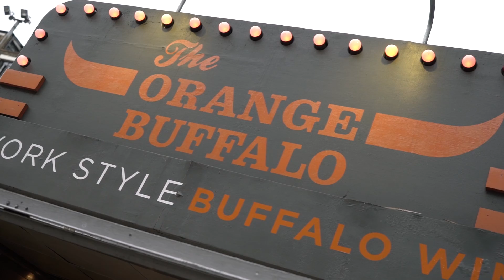The Orange Buffalo Restaurant in London for Buffalo Wings and Chicken Wings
Have a taste of a delicious New York-style buffalo chicken wings in The Orange Buffalo. Located at The Old Truman Brewery Brick Lane  Shoreditch London UK E1 6QL